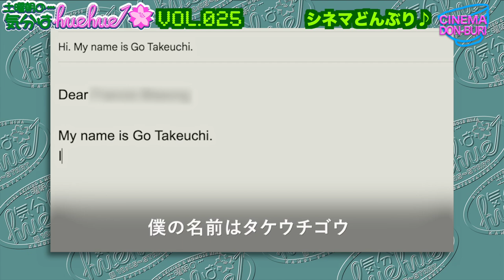日本生まれ日本育ちの”日本人”が父を訪ねてイタリアへ映画『パドレ・プロジェクト』武内剛監督インタビュー★土曜朝の…気分はhuehue↑ vol.025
9月21日(土)朝10:45〜配信開始★

“ぶらっくさむらい”こと武内剛監督は肌の色も黒く
見た目は外国人に見えるが生まれも育ちも日本で
日本語ネイティブの歴とした日本人だ。
父親がカメルーン人で母が日本人。
名古屋で生まれ育って父の顔を覚えていない。
そんな彼が父母が出会ったイタリア・ミラノに
まぶたの父を探しにいく企画が本作だ。
元々芸人でもある武内監督はとても気さくで
飾り気なく本作について語ってくれた。
最後に映画本編のさらに楽しめる「謎」を残してくれた！

インタビューゲスト：武内剛

映画『パドレ・プロジェクト』監督・プロデュース：武内剛
脚本・構成：吾妻蓮　撮影監督：成富紀之
9月27日(金)〜アップリンク京都、9月28日（土）〜シアターセブン、元町映画館にて公開
28日(土)、29日(日)監督舞台挨拶あります★

映画『セッションマン：ニッキー・ホプキンズ　ローリングストーンズに愛された男』
製作・監督・脚本：マイケル・トゥーリン　出演：ミックジャガー、キース・リチャーズほか
9月6日（金）〜テアトル梅田、アップリンク京都、シネ・リーブル神戸にて上映

映画『じょっぱり 看護の人 花田ミキ』監督・脚本：五十嵐匠
出演：木野花、王林、伊勢佳世、相馬有紀実 ほか
9月14日(土)〜シアターセブンにて公開

映画『幽霊はわがままな夢を見る』監督：グ・スーヨン、脚本：グ・スーヨン、具光然
出演：深町友里恵、加藤雅也、大後寿々花、西尾聖玄、佐野史郎 ほか
9月27日(金)〜宇都宮ヒカリ座

映画『Kfc』監督・製作・脚本：レ・ビン・ザン
出演：グエン・トニー、タ・クアン・チエン、ホアン・バー・ソン 他
◉上映情報◉
9月6日(金)〜 テアトル梅田、アップリンク京都
★9月7日（土）浅尾典彦氏＆滝澤令央氏トークイベント／テアトル梅田

短編映画『大きな木になりたい』監督：日浦明大、脚本：TEAM 9 NINE
出演：岡田篤哉、高谷月姫、川上麻衣子、堀本歩美 ほか
9月8日(日)11:30〜マイクロシアターMATERIALタニマチ

映画『りりかの星』※同時上映『極道恐怖劇場 牛頭』
監督：塩田時敏、脚本：沢木毅彦、撮影：芦澤明子
出演：廣木隆一、水戸かな、三池崇史、長谷川千紗 ほか
8月3日（土）〜シネ・ヌーヴォ、8月23日〜神戸映画資料館にて公開
8月3日、9日舞台挨拶